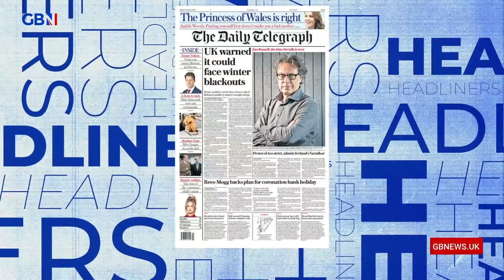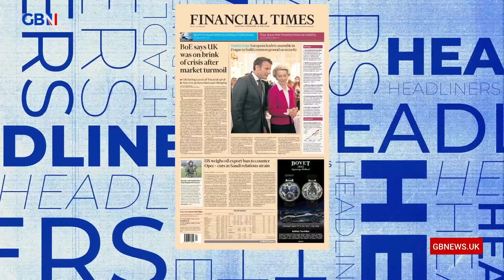Andrew Doyle brings you tomorrow’s headlines tonight! | Thursday 6th October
Andrew Doyle brings you tomorrow’s headlines tonight!

🗞 The Independent: Nursery children killed in Thai massacre
🗞 The Guardian: Rolling power cuts could put lives at risk
🗞 Daily Express: Homes face three-hour power winter cuts